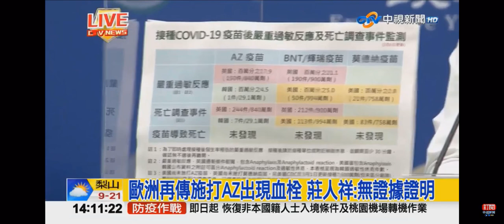2021-03-14中視1400即時新聞現場-新增1例境外移入個案 指揮中心記者會說明